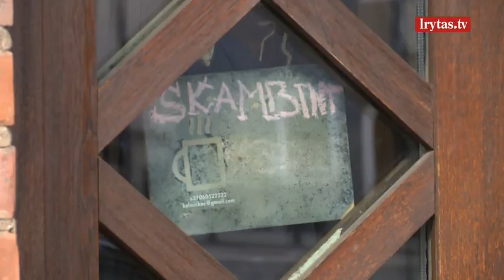Verslininkai nėra optimistiški: sugrįžti į normalų režimą prireiks ne vieno mėnesio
Šiais metais dėl krizės nebus minima Laisvės nuo mokesčių diena. Laisvosios rinkos instituto teigimu, apskaičiuoti šią dieną šiemet pernelyg sudėtinga, nes dabartinės BVP prognozės panašesnės į spėliones. Tačiau vis tiek žadama minėti Pagarbos mokesčių mokėtojams dieną, nes krizės sąlygomis, padėka mokesčių mokėtojams – kaip niekad svarbi, nors ir neabejojama, kad šešėlis dėl krizės neišvengiamai ištįs.